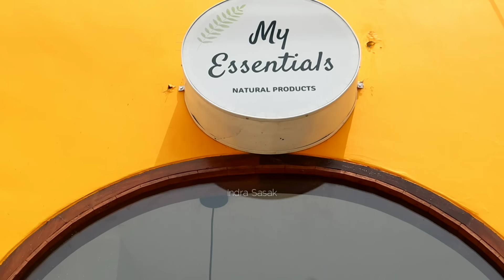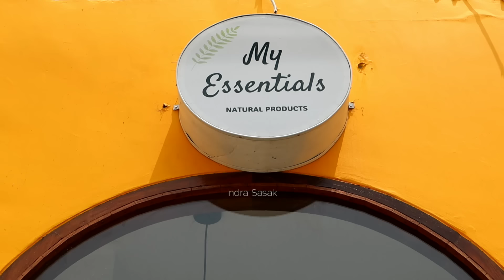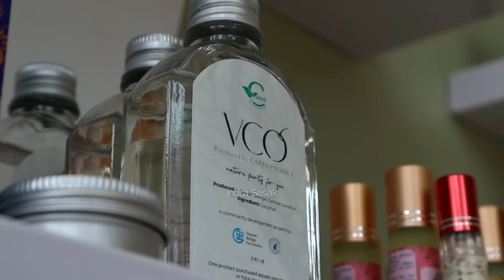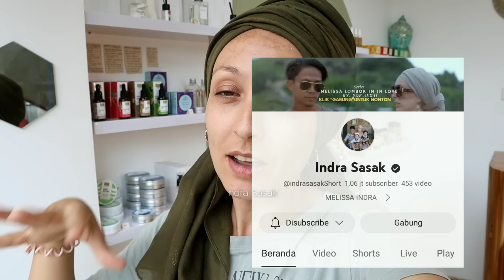UPDATE RESTAURANT KAMI! ALHAMDULILLAH ISTRI BULE SENYUM LEBAR LIAT PROGRESNYA!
Bergabung dengan channel ini untuk mendapatkan akses Film Series kami & berbagai keuntungan lainnya :